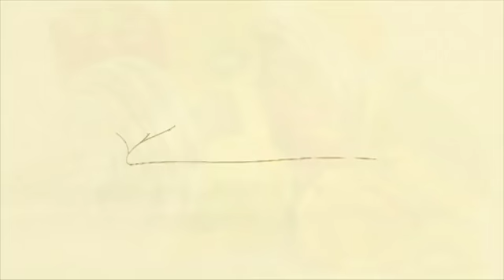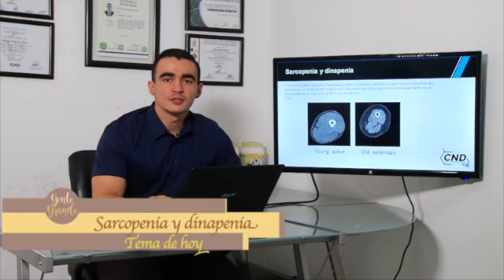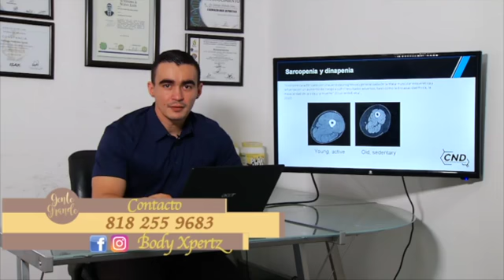Gente grande// Ejercicios de relajación para la presión alta// 22 Ene 2020